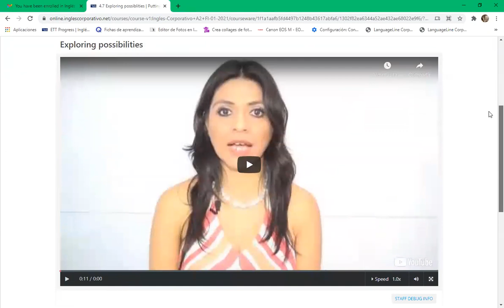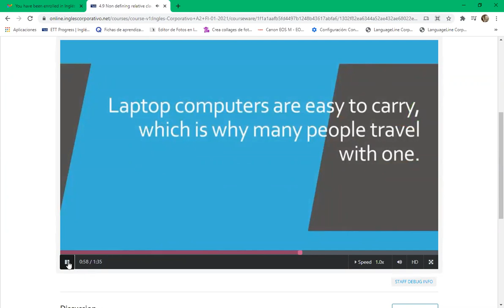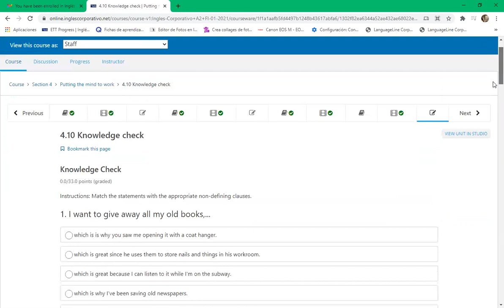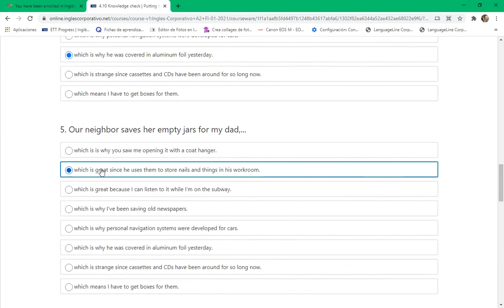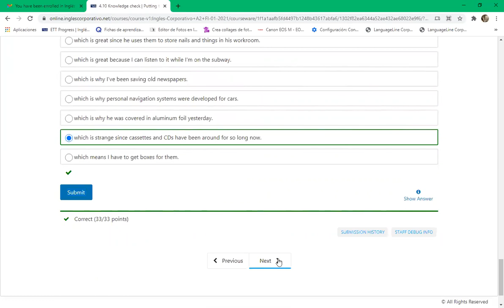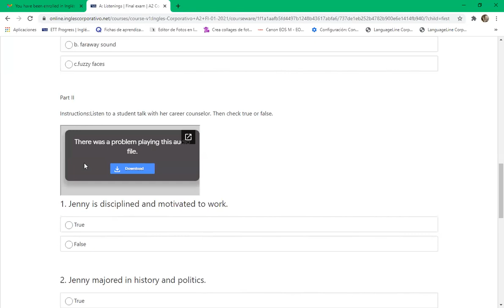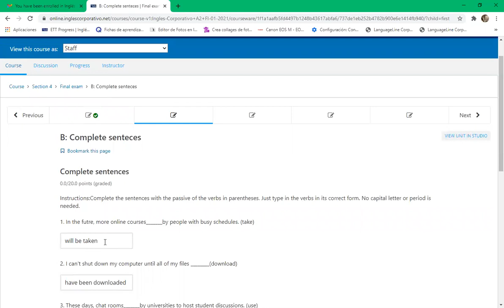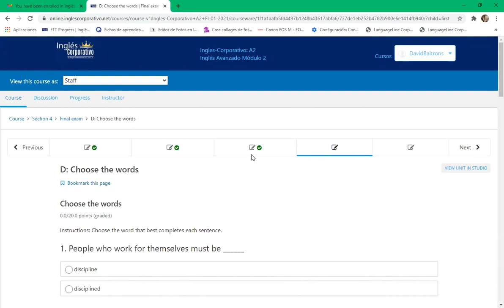Ingles Corporativo-9-10 pm day 14